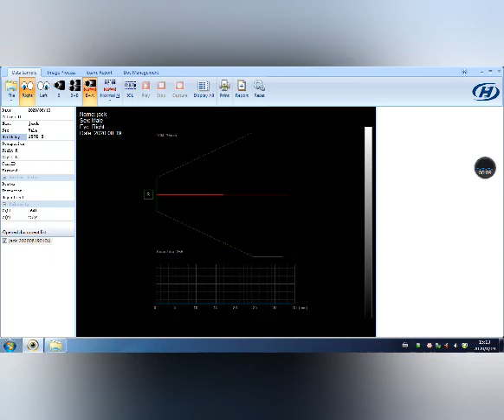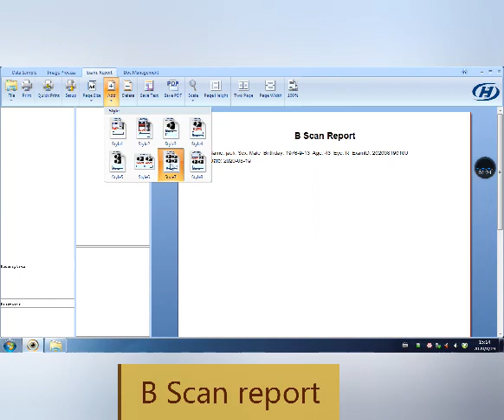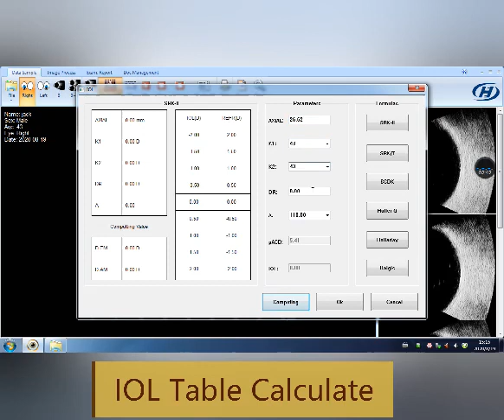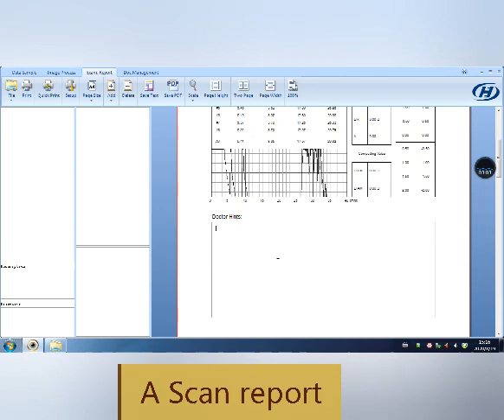Operation guide of Kanghua ultrasonic scan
Kanghua ultrasonic AB scanner. Pls follow it.